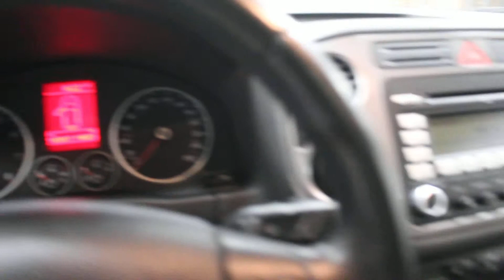2009 Volkswagen Tiguan 2.0T 4Motion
Non-smoker, Leather Seats, Heated Front Seats, Driver's Power Seat, Panoramic Roof!

New Arrival! This 2009 Volkswagen Tiguan is fresh on our lot in Yorkton.

This SUV has 183014 kms. It's candy white in colour. It has a 6 speed auto transmission and is powered by a 200HP 2.0L 4 Cylinder Engine. This vehicle has been upgraded with the following features: Leather Seats, Heated Front Seats, Driver's Power Seat, Panoramic Roof, Am / Fm / Cd Player, Alloy Wheels.